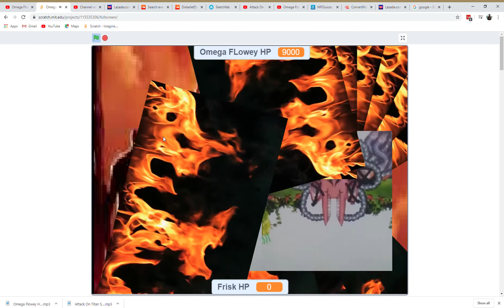omega flowey vs drum pop